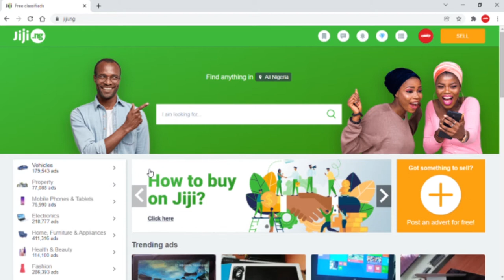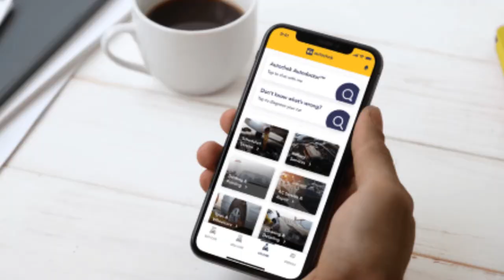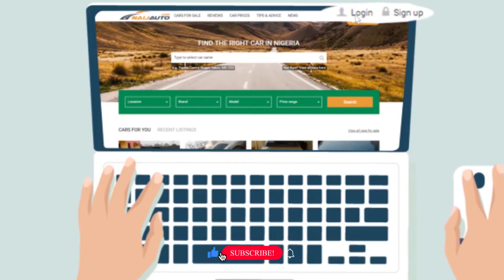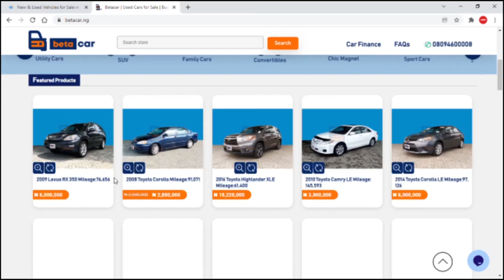Top 10 Online Market To Buy CHEAP USED CARS In Nigeria (Shop For Free)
Chapters/Web Links:
0:00 - Intro
0:48
1:12
1:25
1:51
2:11
2:31
2:31
2:51
3:01
3:06